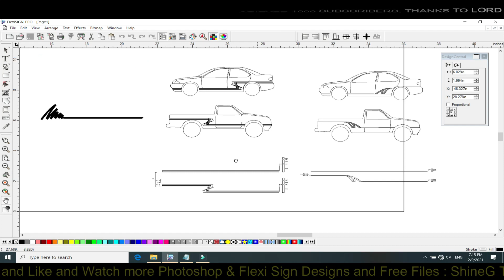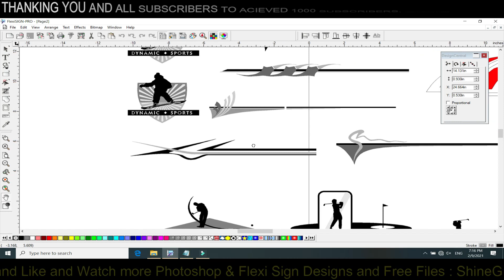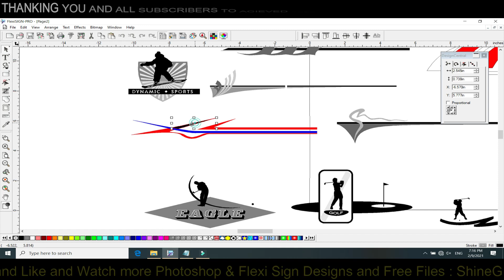Flexi sticker file free download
car sticker file free download